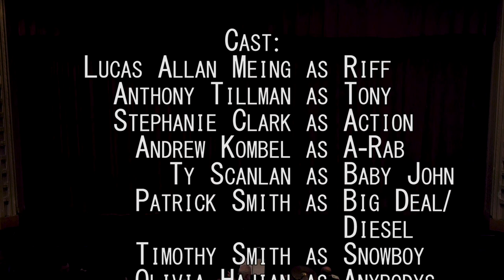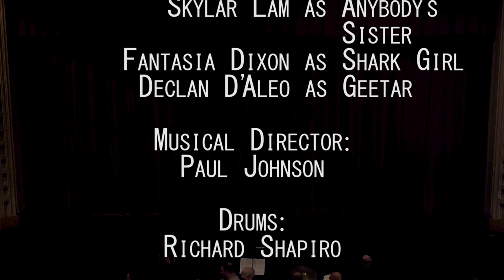The Quest Players Present West Side Story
The Quest Players Present

Director:
Joseph Grube

Assistant Director:
Gayle Hajan

Musical Director:
Paul Johnson

Set Design:
William Bentley

Costumes:
Kim Abraham Auslander

Choreography:
Mary McCatty
Olivia Hajian

Beautification Designer:
Marianna Baldi

Cast:
Lucas Allan Meing. Riff
Tony. Anthony Tillman
Action. Stephanie Clark
A-Rab. Andrew Kombel
Baby John. Ty Scanlan
Big Deal/Diesel. Patrick Smith
Snowboy. Timothy Smith
Anybodys. Olivia Hajian
Graziella. Emily Herman
Velma. Liel Lee Vaqnin
Minnie. Lottie Ward
Bernardo. Junior Rosario
Maria. Eileen Leon
Anita .Haley Greene-Rosa
Chino. Fabian Aguilar
Pepe. Brandon Coello
Luis. Jose Figueroa
Anxious. Richard Motai-Febles
Rosalia. Nichole Melo
Consuela. Nelia Ulloa
Francisca. Yesenia Saavedra
Estella. Fatumata Ceesay
Doc. Samuel Wilby
Krupke. Martin Rizk
Schrank. Hope Phillips
Gladhand. Malakai White
Art. Adam Smith
Mouthpiece. Zane Roth
Tiny Tony. Francisco Leon
Katie. Katie Ninger
Jetgirl. Tiffany Price
Magarita. Matakala Kamona
Mini Maria. Micaela Eliana Melgar
Anybody's Sister. Skylar Lam
Shark Girl. Fantasia Dixon
Geetar. Declan D'Aleo

Musical Director:
Paul Johnson

Drums:
Richard Shapiro

Cinematography and Editing:
Connor Fitzgerald